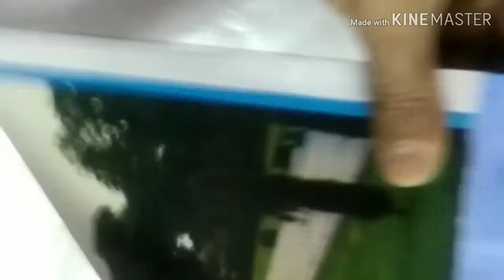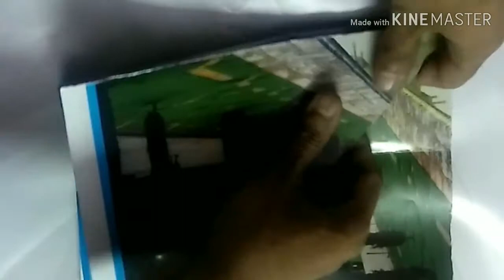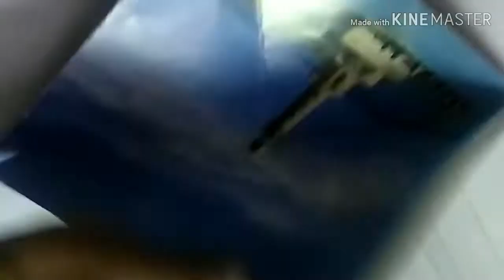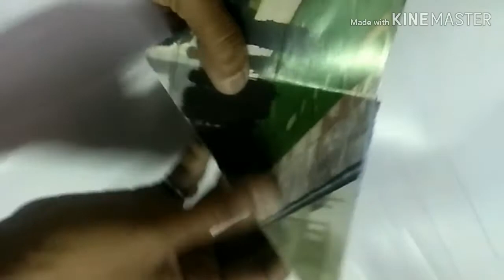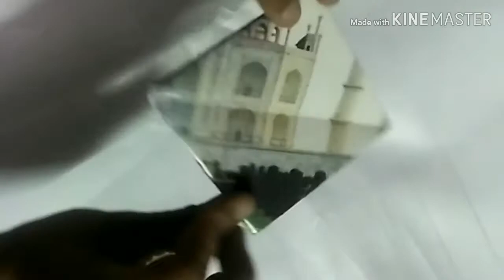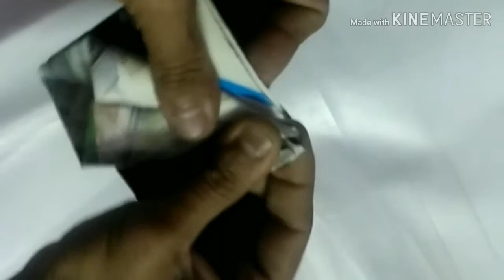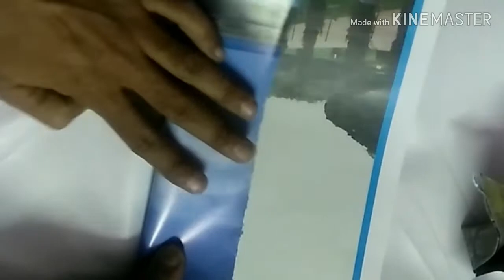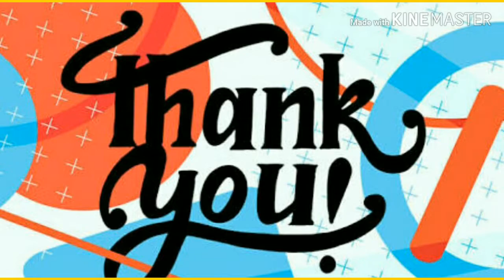How to make paper Flower . कागज के फूल ।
Home made paper flower.  घर पे बनाये कागज के फूल ।